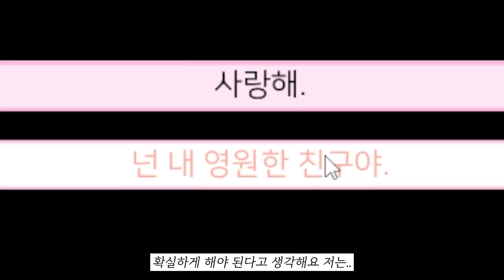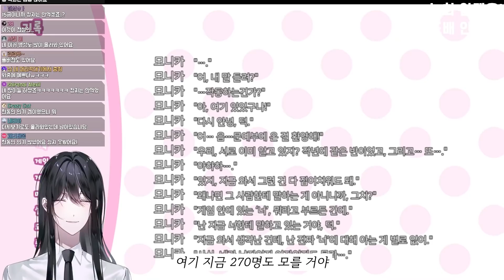미연시 실시간으로 일본어 더빙하는 버튜버 〔두근두근 문예부〕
여러분의 성원에 힘입어 두근두근 문예부를 더빙하며 플레이 해보았습니당.